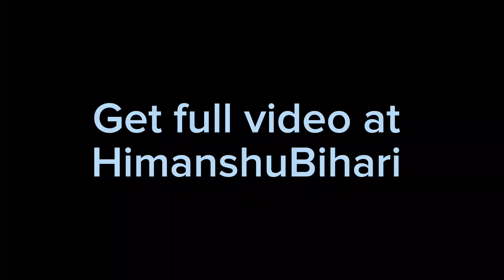Behind The Scene Shoot of video baby tu ja Vlog no. 1